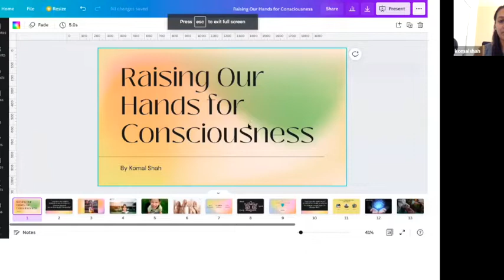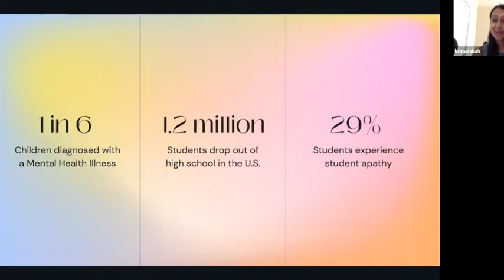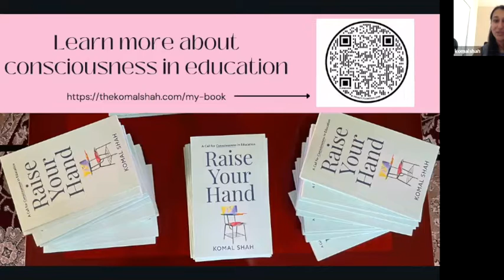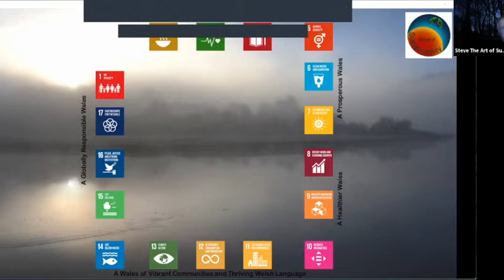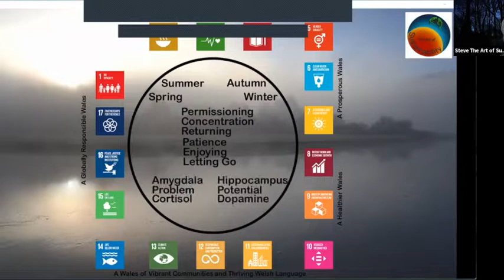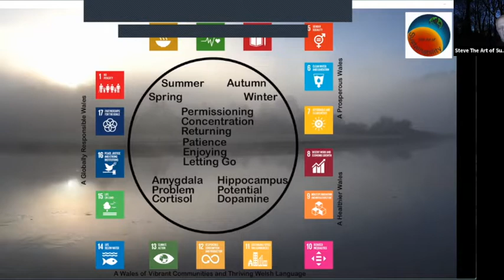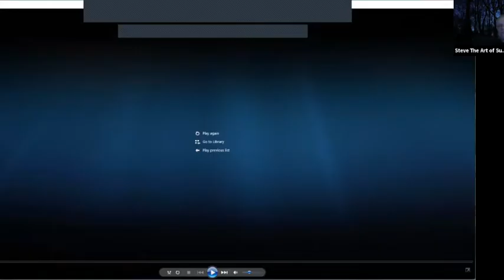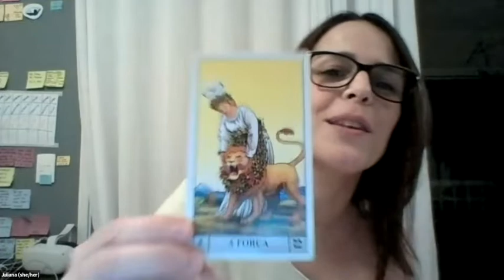Pedagogies of Care | Butterfly Talks | REC 2 0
Jelena Vasic
Jelena is an educator, independent interdisciplinary scholar-practitioner, dancer, and movement facilitator.
She holds a Master of Education in Adult Education and Community Development from the Ontario Institute for Studies in Education (OISE) of the University of Toronto. Her classes and workshops integrate her academic background in transformative and embodied learning with her yoga, Ayurveda, and Eastern philosophy studies. She is currently conducting an independent research project, Metamorphosis Through Movement, which explores the transformative power of dance.

Juliana Machado
I am an architect and psychoanalyst and I have been dedicating my time to education since 2002. I combine psychic constructions with cognitive processes and help people to be masters of their learning process.

Komal Shah
Komal Shah is an educational consultant and thought leader on a mission to transform the world through conscious education. After Komal spent five years in the Teach For America and received an MBA from University of Southern California, she now leverages her passion for education by shifting outdated educational paradigms and transforming the educational system for the betterment of all children.

Steven England
Founder and trainer: The Art of Sustainability.